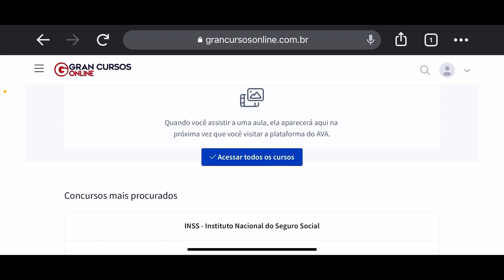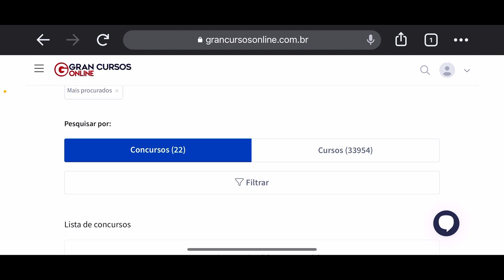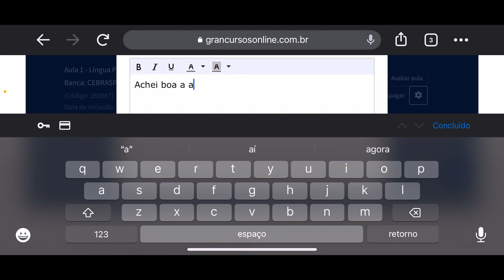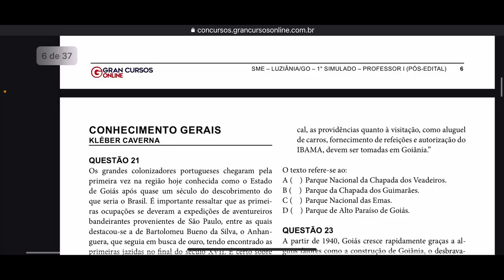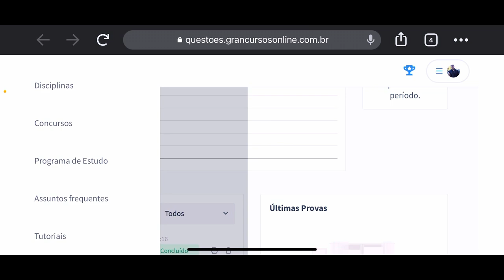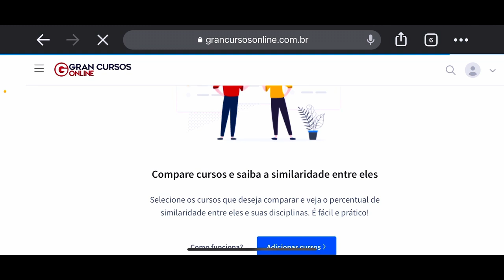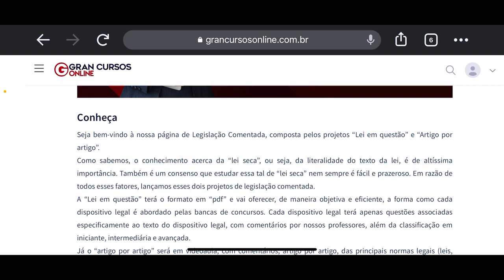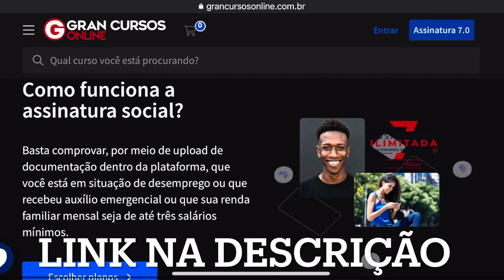GRAN CURSOS ONLINE VALE A PENA? [ASSINATURA ILIMITADA]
Conheça por dentro e tire suas conclusões!

Nesse vídeo mostro a plataforma da Gran Cursos Online por dentro com todas suas funcionalidades.